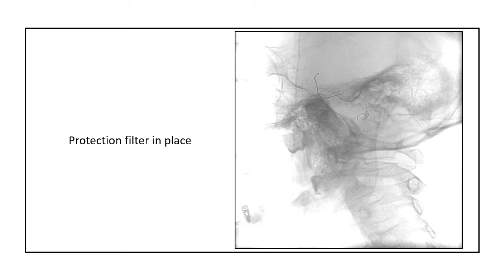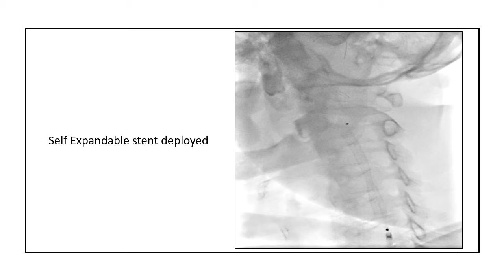Left Internal Carotid Artery Stenting through Right Radial Access.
Yesterday I did a case of Left Internal Carotid Artery stenting in an octogenarian patient (84 year old) with history of recurrent stroke.

This was done from the right radial artery access.

This is the first case of carotid stenting through radial access ever done in UAE, Arabian Gulf region and MENA area.

Attached is a video explaining the steps of the intervention.